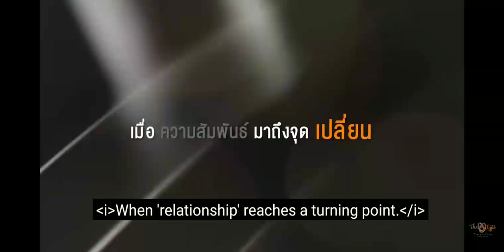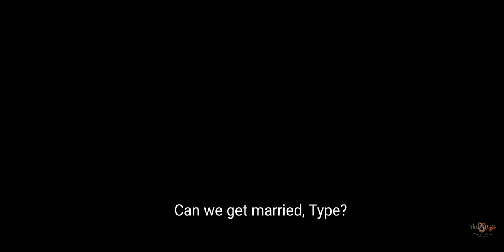tharntype season2. official trailer😍😍 6.11.2020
i can't wait anymore😘